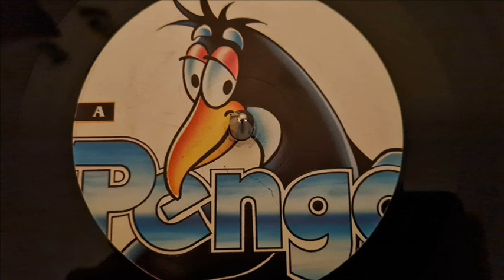Mindtrust - Ravers Groove ( Dj Tails & Noizer Remix )